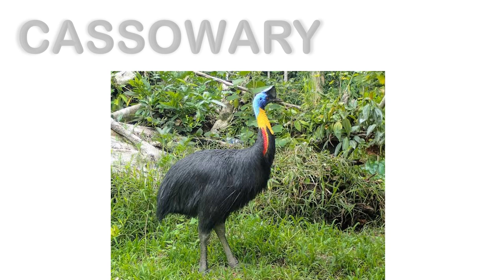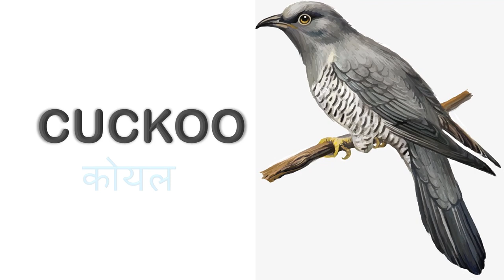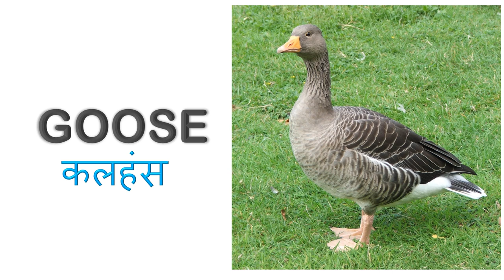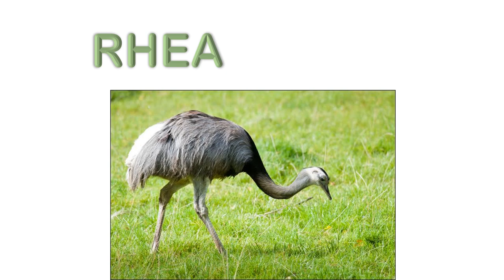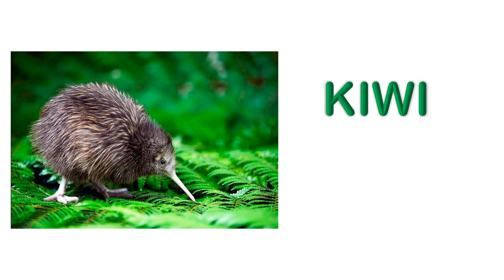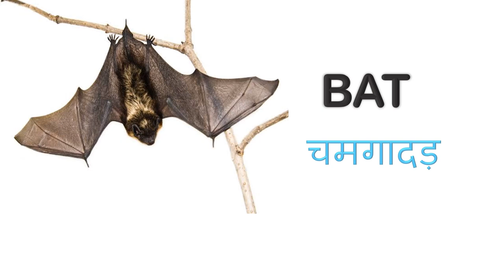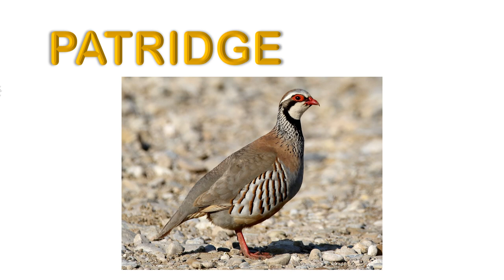Birds Name in english and hindi | English Vocabulary | Vocab | Kids learning video | Learn English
Birds names in hindi and english
birds names vocabulary
English learning
easy English learning
learn English
30 vegetables names in English
English vocabulary
English vocab
build your vocabulary
make your vocabulary strong
what is the name of the vegetable
kids learning videos
educational videos
learn kids
easy kids learning
kids educational channel
kids educational videos
children English vocab
nursery class
preschool learning videos
lkg ukg class videos
lkg
ukg
preschool

The pictures or images used in this video are don't belong to me, I don't have any copyright on these images.
These images are from google itself and other websites like, pixabay, shutterstock, vectorstock, freepik. So all copyright goes to them.